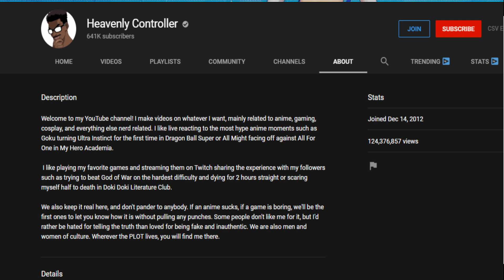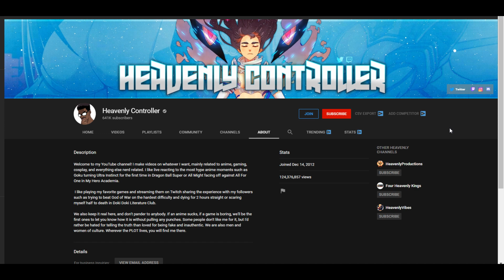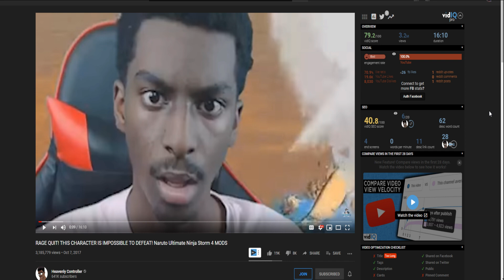Honest Thoughts On Heavenly Controller